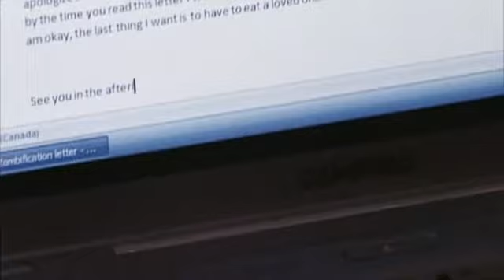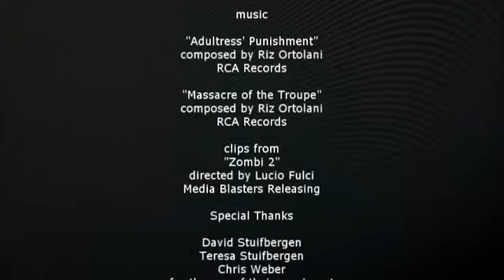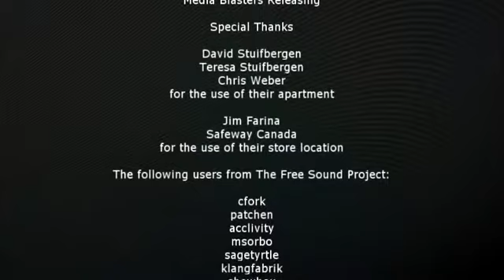Zombification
An SFU Third Year Video Production project